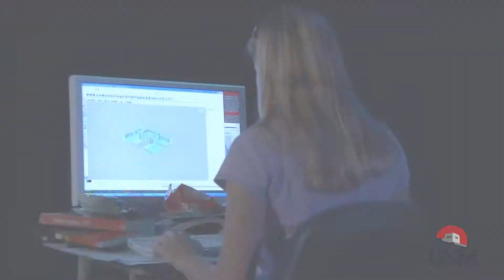UNM Film & Digital Media Program Institutional Spot (2010)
An institutional spot for the Film and Digital Media Program at the University of New Mexico.

The up and coming Film & Digital Media program at the University of New Mexico hired Director Jason Ponic and Director of Photography, Aaron Sena of Enchanted Sky Entertainment, LLC, to produce a program institutional/promotional spot. This spot highlights all key degree tracks offered within the interdisciplinary banner.